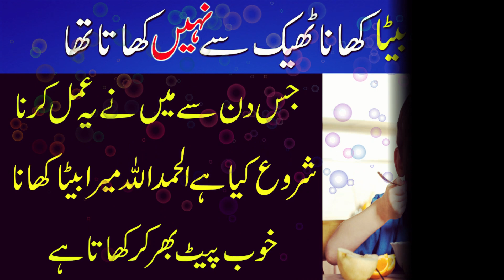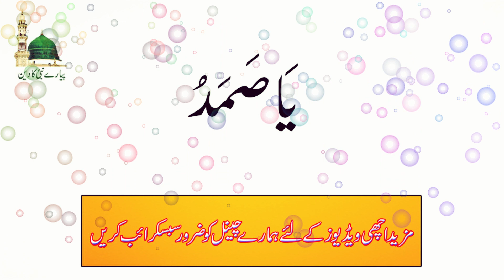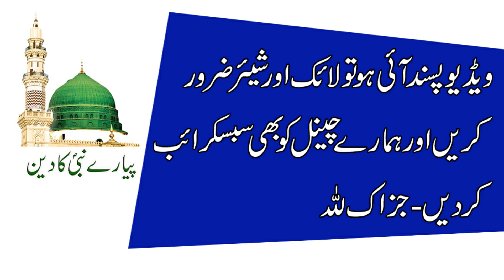Bachon Ki Bhook Barhany Ka Amal | Bhook Ki Kami Ko Door Karne Ka Wazifa